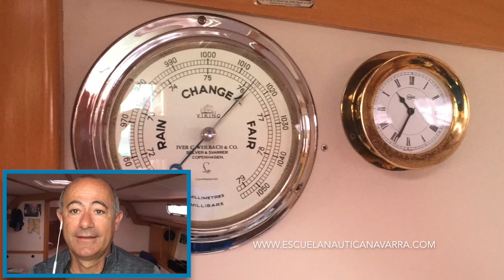¿Por qué se llama Quinto Real nuestro velero?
Hoy hablamos desde el Puerto de Hendaya, contando lo que ha sido la preparación de nuestro velero Quinto Real para la campaña de navegación del 2019. Dedicamos unos minutos también a contar por qué se llama Quinto Real nuestro barco, que ahora cumple ya 13 años.

CONÓCENOS

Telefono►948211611